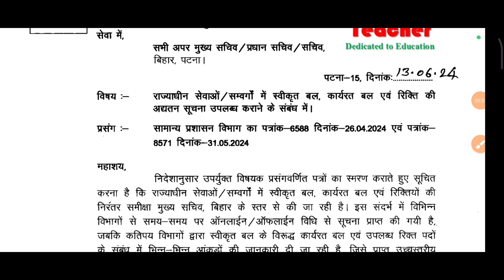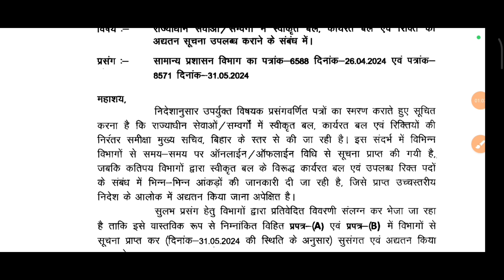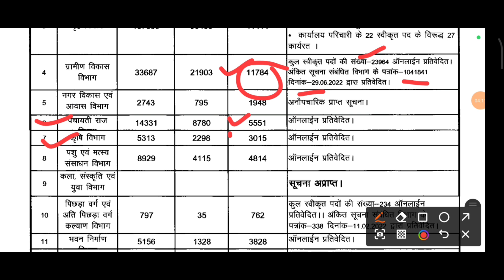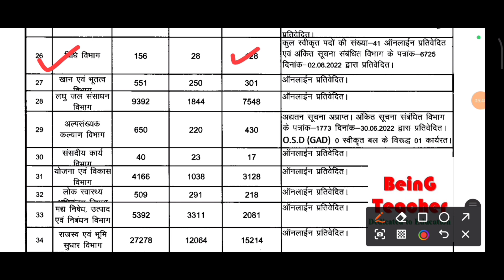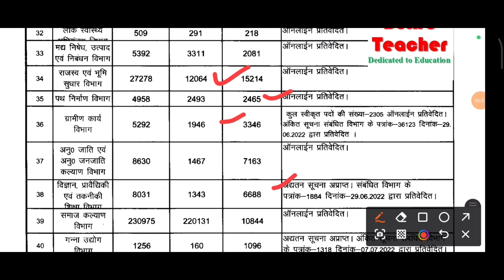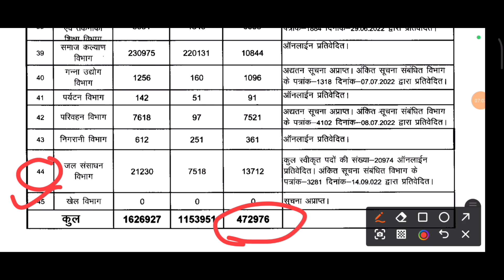4 लाख 72 हजार 976 पद पूरे राज्य में खाली | 2025-26 तक बम्फर भर्तियां होने की संभावना बिहार में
4 लाख 72 हजार 976 पद पूरे राज्य में खाली | 2025-26 तक बम्फर भर्तियां होने की संभावना बिहार में

टेलीग्राम चैनल से जुड़ जाओ । सबसे पहले अपडेट मिलेगी । और साथ मे महत्वपूर्ण पीडीएफ भी ।

or Search on Telegram:- @beingteacher01

FREE IAS PCS PAID TEST SERIES YOUTUBE CHANNEL

Bihar sarkar me nikalne wali hai bamfar vacancy
Upcoming goverment jobs in Bihar
upcoming goverment jobs in up
upcoming goverment jobs in madhya pradesh